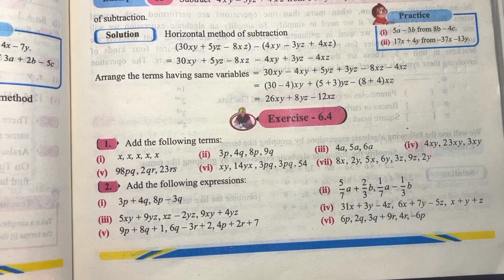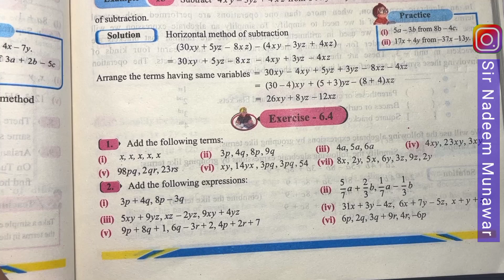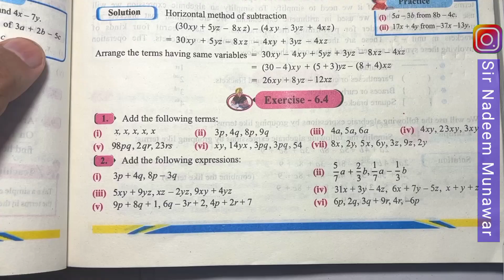Class 6 Exercise 6.4 SNC Maths Ex 6.4 PCTB Maths Basic Concept of Addition of algebra in Urdu Hindi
Class 6 Exercise 6.4 Q no 1 Q no 2 SNC Maths Ex 6.4 PCTB Maths Basic Concept of Addition of algebra  in Urdu Hindi Sir Nadeem Munawar
Time Codes..,...
00:00 searching Method
00:39 Q no 1
10:04 Q no 2